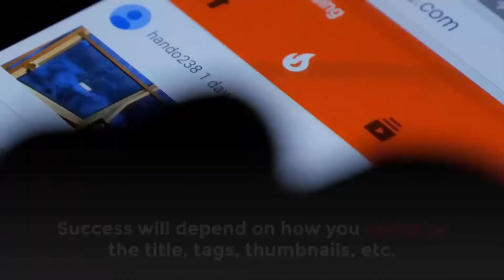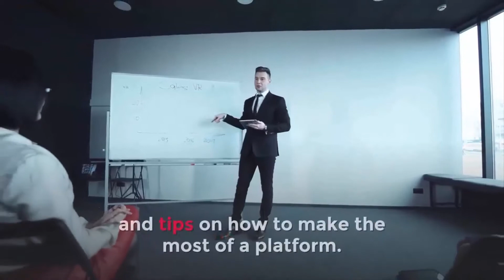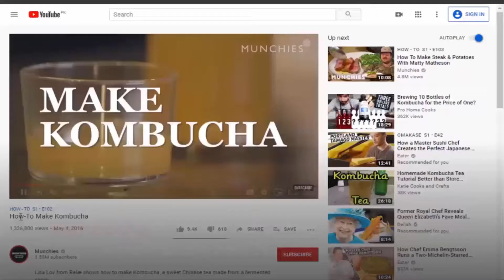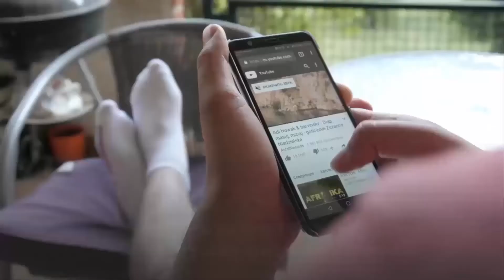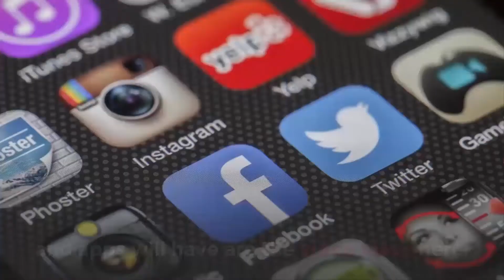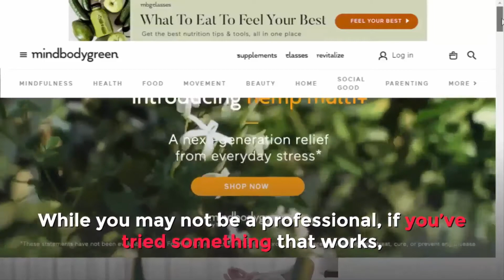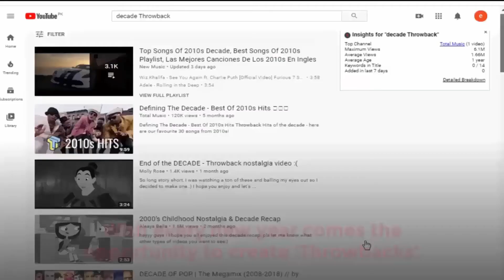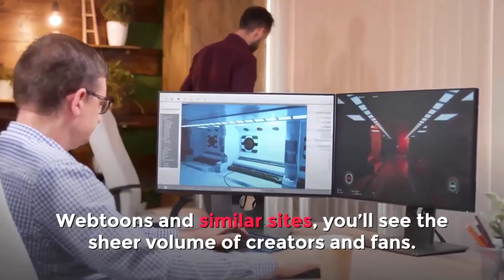50 Youtube Video Ideas YOU NEED TO KNOW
We tracked, researched, and analysed and put together 50 Youtube Video Ideas YOU NEED TO KNOW I Video Ideas I Channel Ideas I Profitable Niches (Part1).

We cover the obvious like Mindset, Health, Tech, Gaming, and more unique such as ASMR, Climate Change, BTS and more.

Enjoy the YouTube Video Ideas and Channel Ideas, and tell us about your favorite Profitable Niche in the comments below.

If you have any suggestions for Part 2 of the series, you may get featured!

Drop a comment and share your questions or thoughts as well! We feature our favorites.